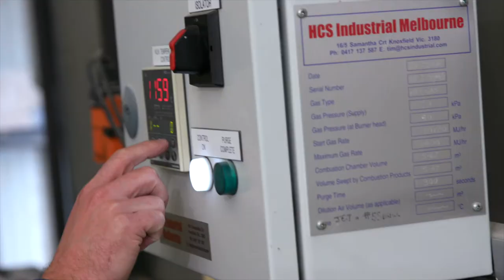Making plates for the Ōra King Awards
Chef Chris Bonello and crew making plates at Robert Gordon Pottery for the 2018 Ōra King Awards